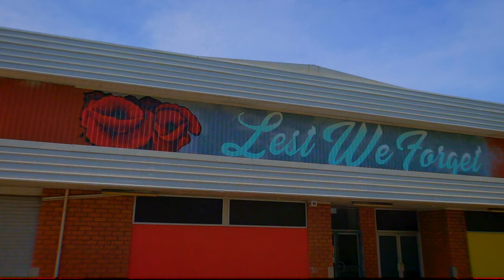🇦🇺 Amazing Katherine Street Art | Northern Territory | 4K [2021]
The last few years have been big for the Katherine Regional Arts public art project. Starting in 2018, the program has gone a long way to making the community a brighter and more creative place to live in.
The murals were created in collaboration between professional street artists from Proper Creative Darwin and local community members, bringing different aspects of the town and region to life through art. Some of these collaborations included the involvement of young local people, who helped design, paint and outline the murals.
If anyone can provide assistance to fill in the blanks appreciate it.
0:00 Katherine Regional Art | Katherine Street Art
0:02 'Nidia Lowe - Aunty Nida'
0:07 'Vincent Lingiari'
0:10
0:14
0:18 'Mr Lee and Mr Fordimail'
0:22
0:26 'Bats and Mangoes’
0:42 'Cherry Daniels OAM'
0:45 'Neighbour'
0:50
0:57 'RAAF Fighter Jets'
1:14 End Credits

Nida Lowe (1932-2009), known to many as Auntie Nida. Nida was stolen from her family on Brunette Downs in the Barkly in the late 1930's. She was originally taken to Groote Eylandt. Then in 1941 Nida was taken to Croker Island where the Methodist Church had  established a mission.
In 1942 Darwin had been bombed by the Japanese, and soon afterwards Nida and 94 other stolen children left the island with some of the Missionary women, including Margaret Somerville, and travelled by boat, on foot, truck and train to NSW. It was a mammoth trip and several books and documentaries have been made about this incredible exodus.Nida returned to Croker Island after WW2 and then lived in Darwin, before making her home in Katherine. Nida had twelve children and many of her children, grandchildren and great grandchildren live in Katherine.

Vincent Lingiari - He is the father of Indigenous Land Rights in the NT. He is celebrated in the song by Paul Kelly and Kev Carmody - 'From little things big things grow.'

Mr Lee and Mr Fordimail were Jawoyn elders who were leaders of the land claim for the handback of the Nitmiluk National Park (the Katherine gorge) to the original owners - the local Jawoyn people.  After more than a decade of struggle against major opposition and racist attacks, they were successful, and the land was officially handed back in 1989.

The iconic 'Bats and mangoes' was designed by Yr 12 student Chloe Forscutt and installed on this massive wall by Chloe and Mackinlay Colling, with some assistance from other Katherine youth and Kaff-eine.

Commemorates the Royal Australian Air Force with RAAF Fighter Jets Over Nitmiluk Gorge and highlights the significant and longstanding connection the military has in Katherine.

‘‘Neighbour’, also painted by Jesse, tells the unique and beautiful tale of a lesser known hero of the local region. In 1911 Neighbour was arrested, placed in neck and hand chains and was walked to the police station at Roper Bar by a policeman on horseback. When they reached the crossing at the Wilton River, Neighbour swam across in chains and the policeman followed. However, the horse stumbled and the policeman was swept down the river. Despite being in chains, Neighbour dived into the river and saved the policeman from drowning. It is an incredible story of a heroic man. You will be pleased to hear the charges against Neighbour were dropped and he was awarded the Albert Medal for Bravery!